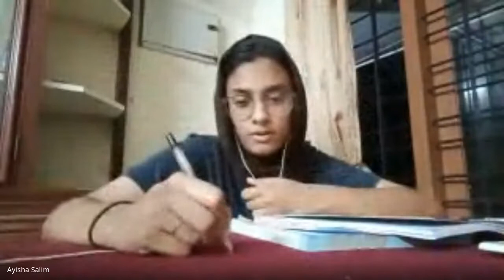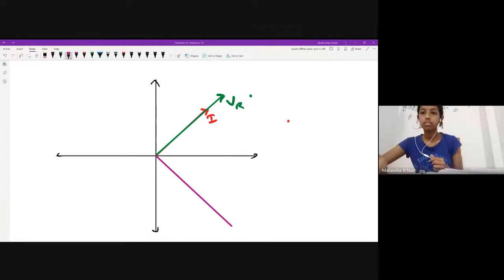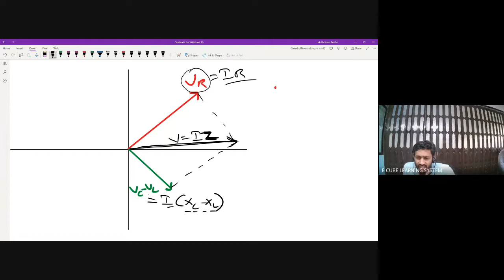+2 STATE | CHAP 7| PART 5 | PHYSICS | LCR CIRCUIT DERIVATION -24 /12 /21